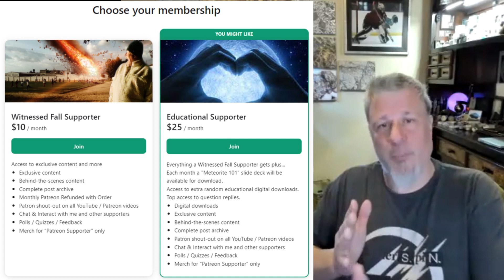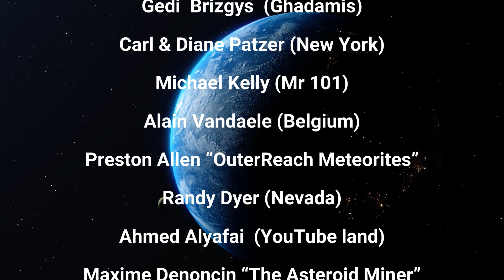YouTube Membership & Patreon Announced ☄️ Meteorite Education Support